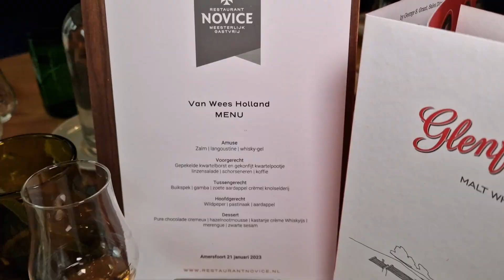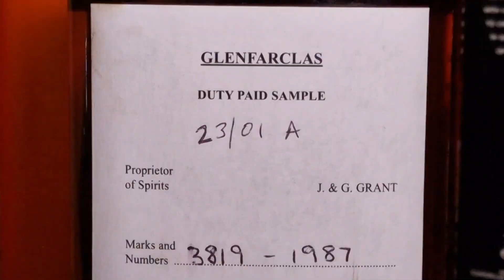Glenfarclas lunch & tasting in Amersfoort the Netherlands, 21 January 2023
Impression of a Glenfarclas lunch organised by Van Wees Holland and hosted by Glenfarclas' distillery manager Callum Fraser.